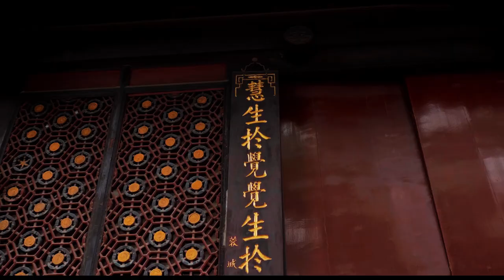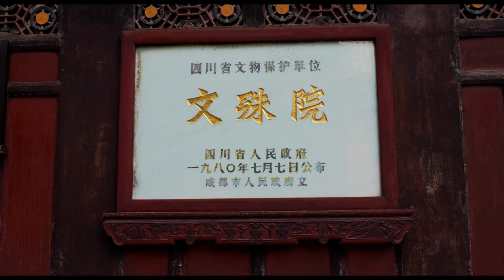Wenshu Monastery - a short vlog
A short vlog leading you through Wenshu Monastery, one of the most prestigious temples in Chengdu